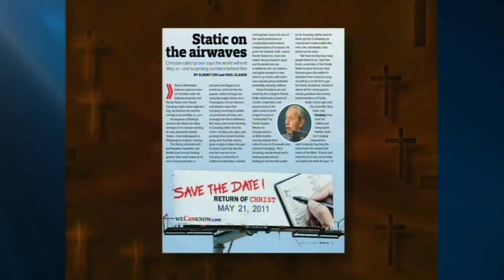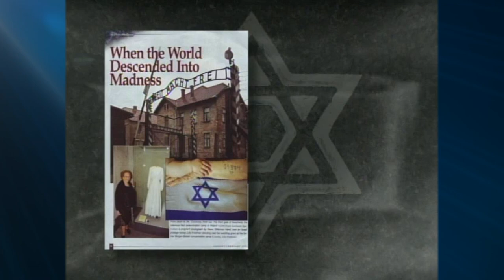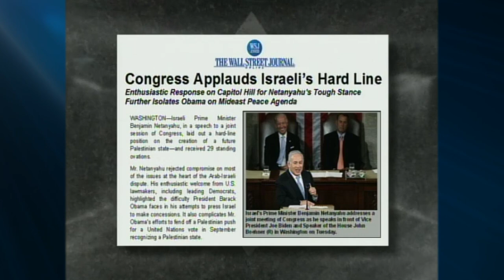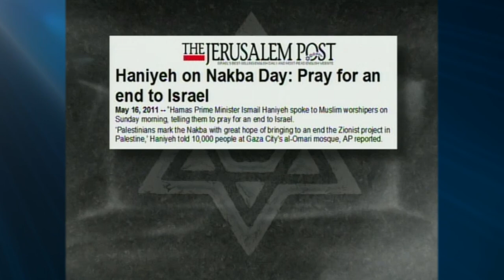Jack Van Impe Presents -- May 27, 2022